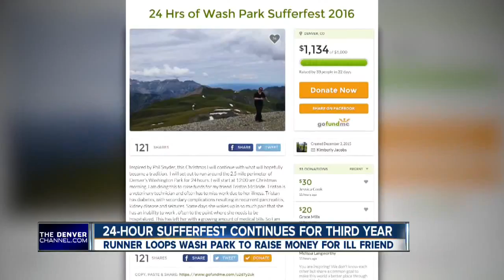Wash Park 'Sufferfest' becoming Xmas tradition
For the third straight year, a runner loops Wash Park for 24 hours to raise money for ill friend.